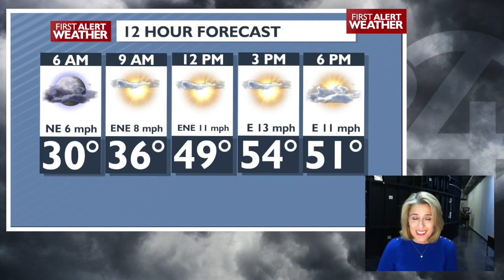Clearing tonight for a sunny, warm and breezy Tuesday